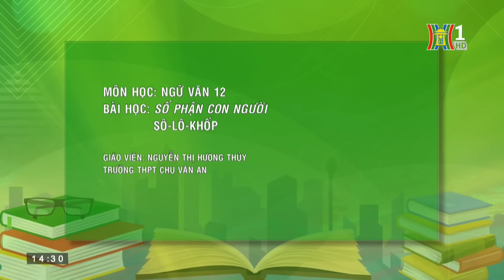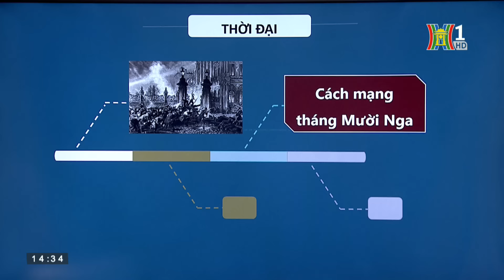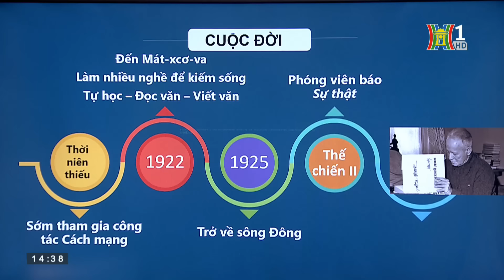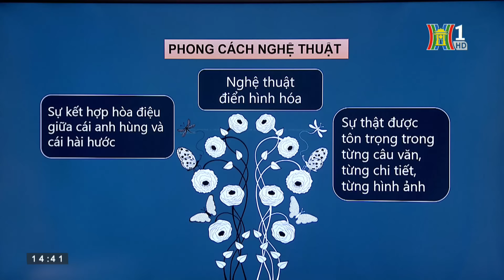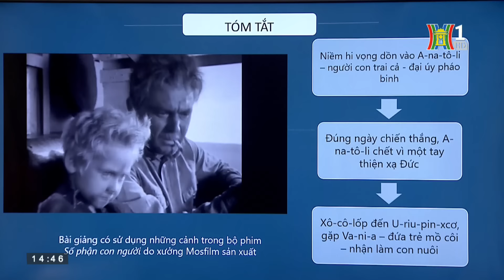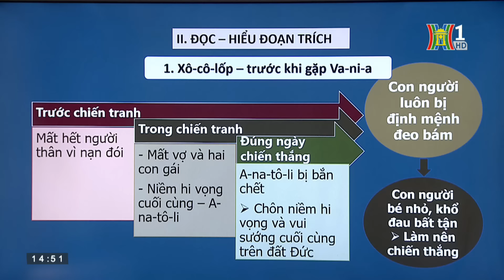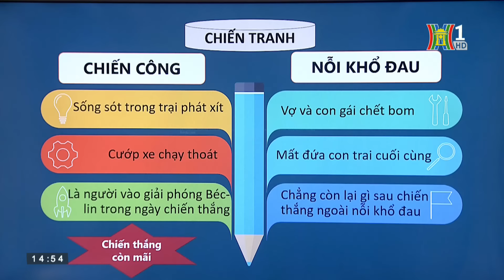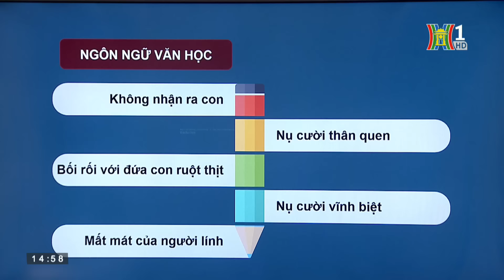MÔN NGỮ VĂN - LỚP 12 | TÁC PHẨM: SỐ PHẬN CON NGƯỜI (TIẾT 1) | 14H30 NGÀY 20.04.2020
Học trên truyền hình: Môn Ngữ Văn - Lớp 12
Bài giảng: Tác phẩm: Số phận con người (Tiết 1)
Giáo viên: Nguyễn Hương Thủy - THPT Chu Văn An

1. Học trực tiếp khi phát sóng
Ứng dụng App "HanoiClix": khi tải ứng dụng về từ App Store và Google Store ở mục "H1 trực tiếp" trên trang chủ, hoặc vào đường dẫn: Tin tức 24 giờ --- H1 Live

2. Học lại qua theo dõi các chương trình đã phát sóng được up trên các hạ tầng: